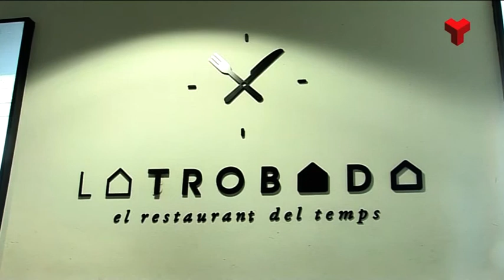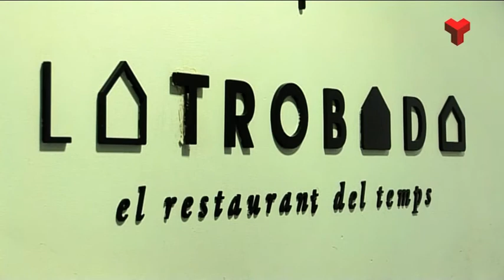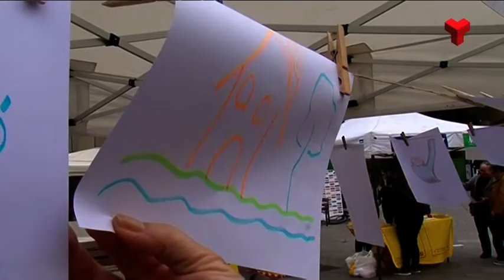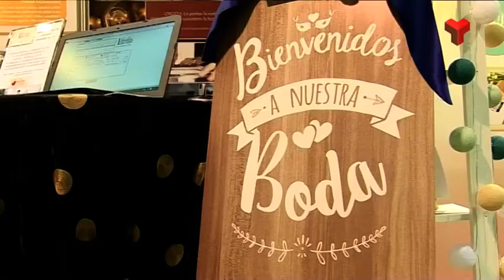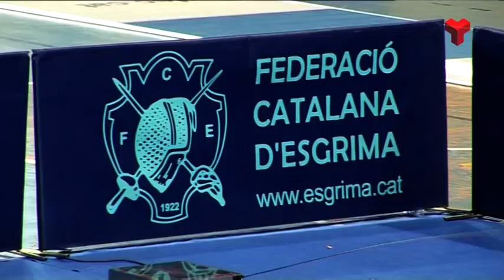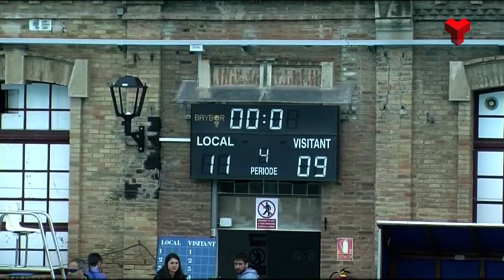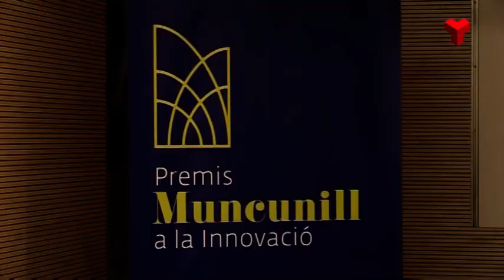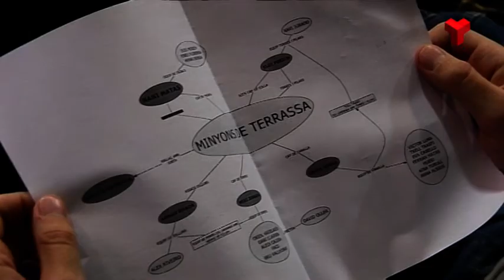Informatiu Vespre dilluns 06-02-2017 de Canal Terrassa